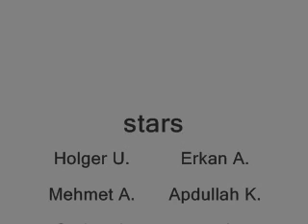CAVEMEN - Saturday Night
Erkan, ein Kumpel von CAVEMEN hat unseren Song "Saturday Night" für eines seiner Motorradvideos verwendet! und